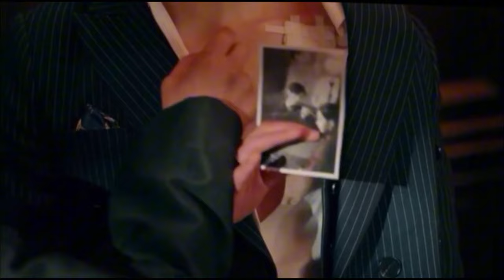Be your Knight ភាគ៥​ សម្រាយរឿងចិន Chinese drama Explain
ជម្រាបសួរ សួស្ដីបងប្អូនទាំងអស់គ្នា ជួបជាមួយ admin សារជាថ្មីក្នុងវិឌីអូសម្រាយរឿង ថ្មីៗល្បីៗ ម្ដងទៀត ។​
សូមអរគុណច្រើន